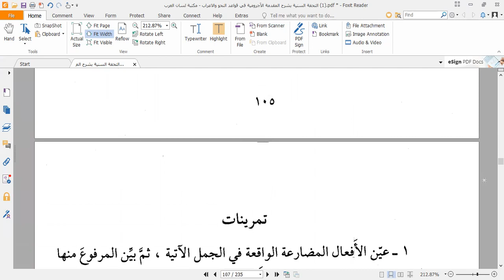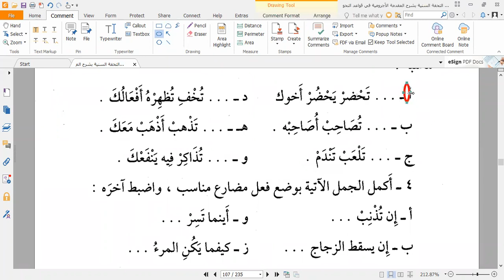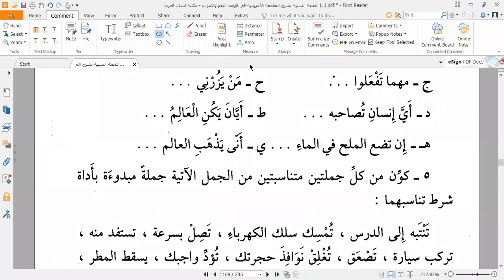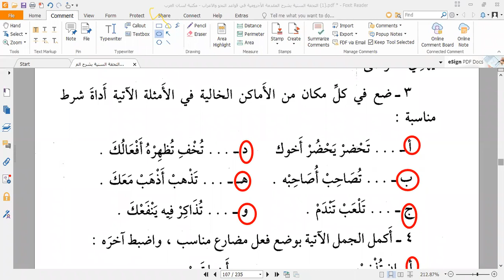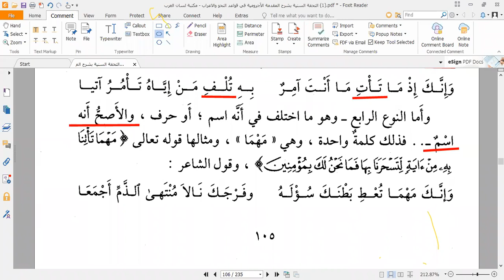Tuhfatus Saniyyah Syarh Ajurumiyyah Seri 13 25 September 2021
Kajian Nahwu dasar khusus ikhwan membahas Kitab Tuhfah Saniyyah Syarh Muqaddimah Ajurumiyyah karya Syaikh Muhyiddin Abdul Hamid oleh Ustaz M. Fajar Basuki, Lc.

Kajian dilakukan via Zoom Meeting setiap Sabtu pukul 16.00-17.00 WIB